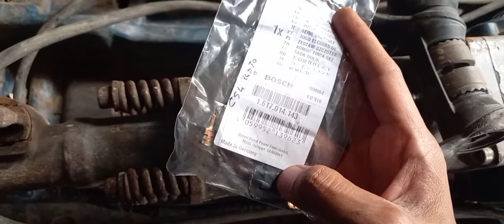SERVICE JACK HAMMER BOSCH 16-30 GANTI CARBON BRUSH 085710575024